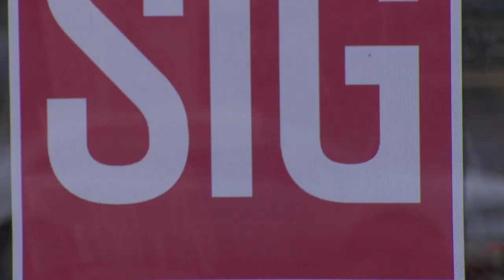Remembering the 2016 EuroCup Final!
Euroleague Basketball (EB) is a global leader in the sports and entertainment business, devoted to running the top European competitions of professional basketball clubs under a unique and innovative organizational model. Owned and administered by some of the most successful and historic clubs in the world, EB manages the continent’s two premier men’s basketball competitions, the Turkish Airlines EuroLeague and the BKT EuroCup, as well as the sport’s premier under-18 showcase, the EB Adidas Next Generation Tournament.

One Team, Euroleague Basketball's corporate social responsibility (CSR) program, supported by Turkish Airlines as the One Team Founding Patron and with the collaboration of Special Olympics as Proud Partner, uses basketball to achieve real social impact in our communities. With an innovative model of interconnectedness across an entire continent, Euroleague Basketball and its clubs have developed a complete CSR program that brings together activities from each team in an integrated, impactful way, working under the theme of "community integration" that actively addresses targets of the United Nations Sustainable Development Goal 10 on Reduced Inequalities. Each participating club develops a specific One Team project tailored to its own community needs to benefit groups in danger of exclusion due to problems such as substance abuse, gender equality, physical or intellectual disability. Since its founding in 2012, the One Team program has reached already directly and indirectly more than 25,000 participants, involved 76 EuroLeague and EuroCup clubs and 342 Ambassadors through its various projects.